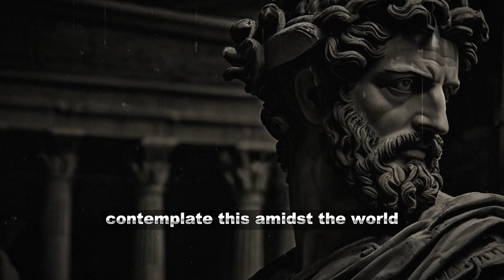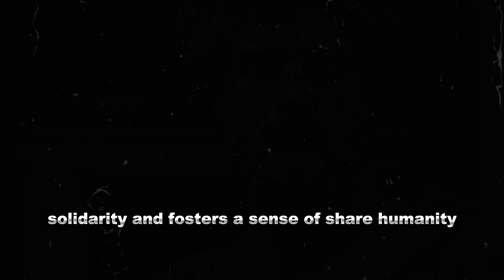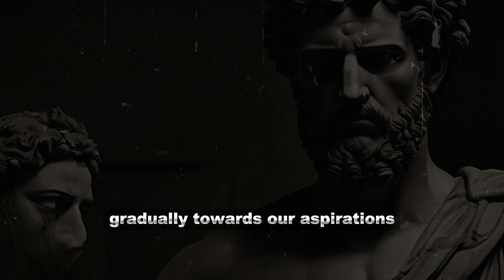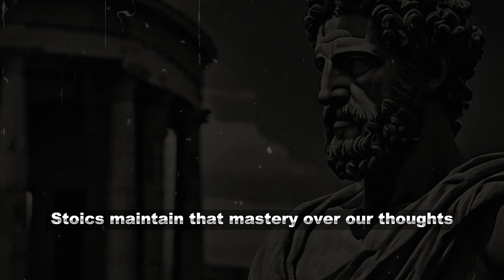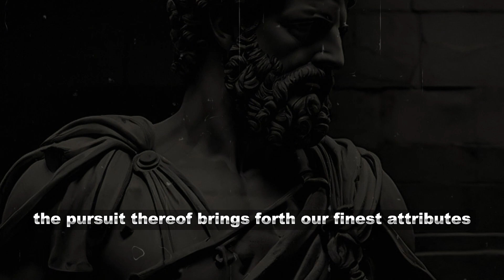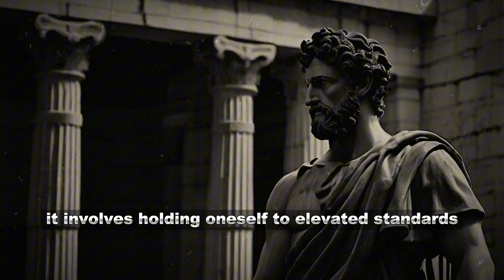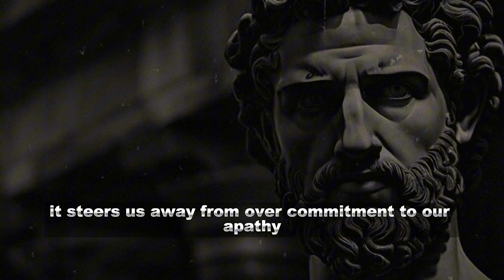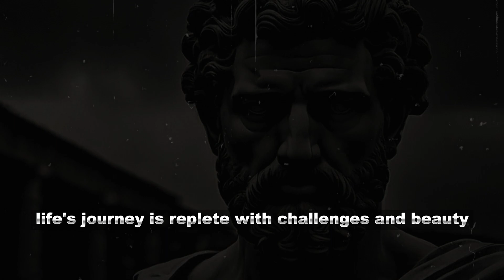9 Stoic Rules For A Better Life From Marcus Aurelius | STOICISM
The Stoic Path to Personal Growth: Embark on a journey of self-improvement and inner peace with our guide to everyday stoicism. This video reveals practical advice and timeless wisdom to help you focus on yourself, foster a life of contentment, resilience, and personal growth. We delve into the core principles of Stoicism, exploring how to apply this ancient philosophy in modern times to improve your daily life. Whether you're new to stoicism or looking to deepen your understanding, this video is a treasure trove of insights for anyone who wants to live a more thoughtful and fulfilling life.